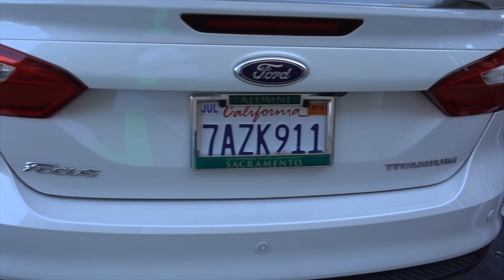First Vlog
This is my first vlog. I'm sure someday it will be fun to look back at this! Hopefully i get better at this! :)